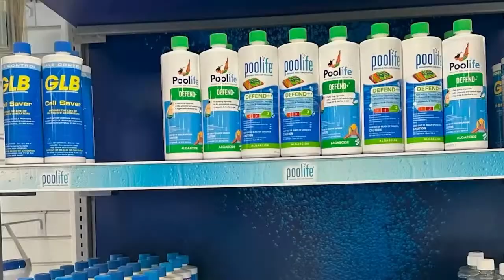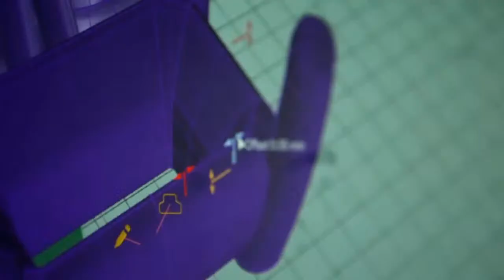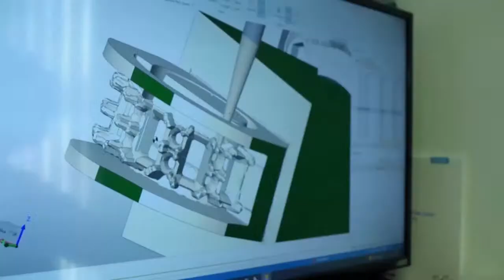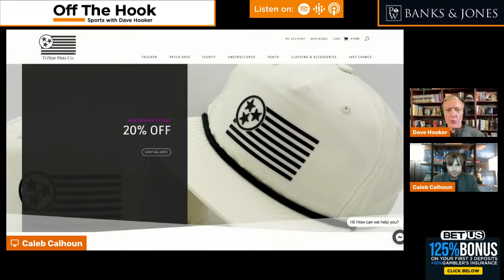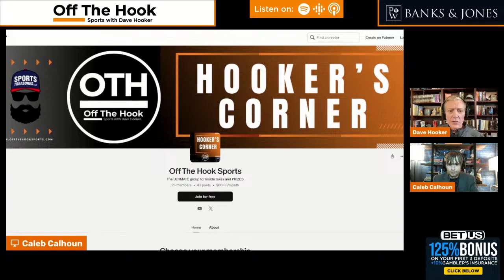Tennessee Basketball falls to UK; Kellie Harper, Lady Vols choke; CFP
Caleb Calhoun and Dave Hooker discuss the Kentucky Wildcats beating Tennessee Basketball, the UT women's basketball team falling to the South Carolina Gamecocks, a preview of the Volunteers' defensive line ahead of spring football practice and more College Football Playoff negotiations.

How about more recruiting and prizes? Join Hooker's Corner for the inside skinny on OTH Inside recruiting information, interaction with everyone at OTH as well as weekly and monthly GRAND prizes!

Ready to just buy instead? Celebrate Tennessee's revolutionary lawsuit against the NCAA with our exclusive t-shirt ... Relive the greatest season in Tennessee football with behind-the-scenes stories about the 1998 National Championship Team: Celebrate '98: The Untold Stories Behind the Tennessee Vols' 1998 National Championship. Personalized, autographed copies available!

Boundless Moving

Chattanooga Mortgage

50 years in East Tennessee. Integrity Matters! Don’t trust a fly-by night HVAC company to tell you that you need a new unti that could cost thousands or more.

Hemp House

Sports Treasures

Tri-Star Hats